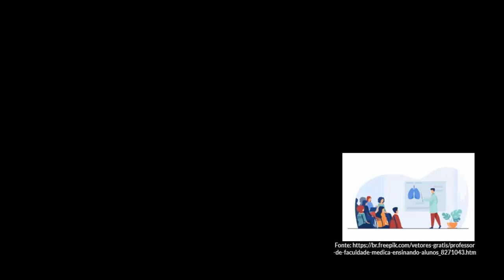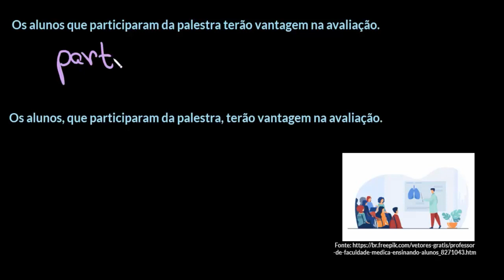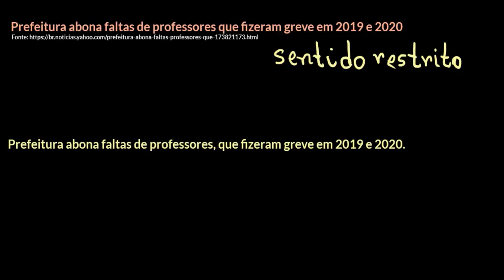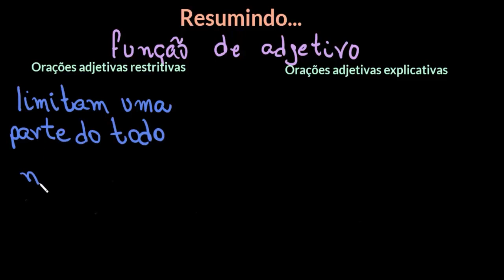Orações adjetivas restritivas e explicativas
Nesta aula, apresentamos dois tipos de orações adjetivas, entendendo não só da diferença de sentido entre elas, mas também as diferentes classficações.